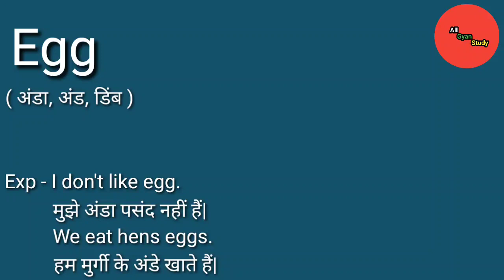Egg meaning in Hindi | Egg ka matlab kya hota hai | Explained Egg in Hindi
Egg meaning in Hindi
Egg ka matlab kya hota hai
Explained Egg in Hindi

इस वीडियों में आप Egg का हिंदी में मतलब समझेंगे और साथ में Egg का Pronunciation भी सीखेंगें यानि कि आप Egg के अर्थ के साथ-साथ ये भी सीखेंगें की Egg को कैसे बोलें या Egg को बोलने का सही तरीका क्या हैं|

Egg का हिंदी में अर्थ होता हैं|

( अंडा, अंंड, डिंब )

Egg को इन उदाहरणों से और अच्छे से समझ सकते हैं|

Exp - I don't like egg.
          मुझे अंडा पसंद नहीं हैं|

          We eat hens eggs.
          हम मुर्गी के अंडे खाते हैं|

                                   ( Jai Hind )